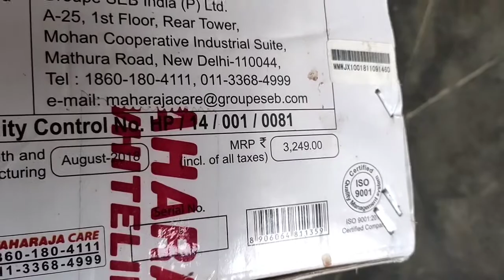maharaja whiteline mark 1 juicer mixer grinder review | best mixer grinder in india | how to use